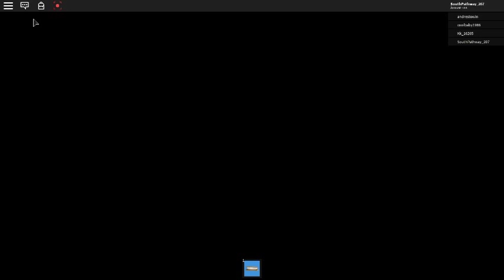Camping 2 / Tonight Murderer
This game is scary! Don't play this game!